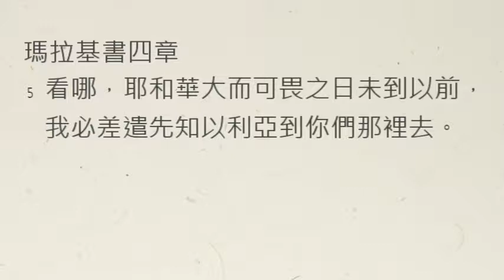【中壢教會】每日靈修 - 吳富仁牧師 - 5/10 - 瑪拉基書四章